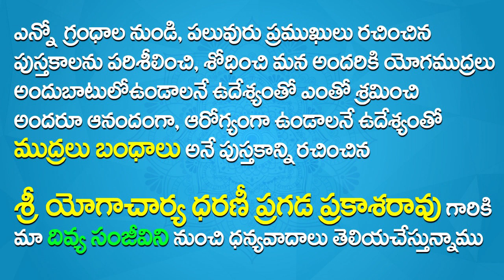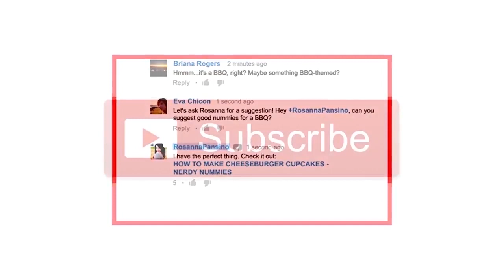Mudra for Allergy in Telugu | Yoga Hand Mudras In Telugu